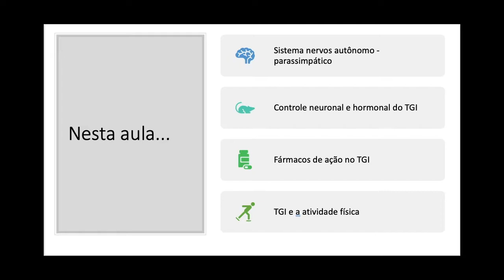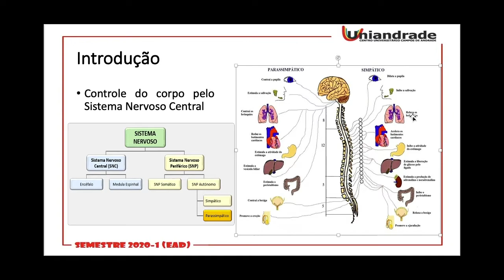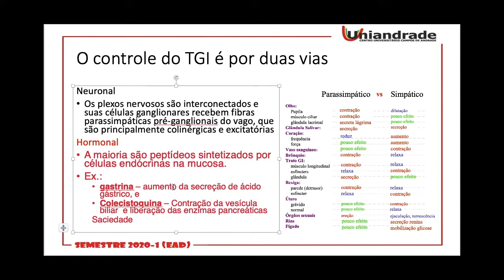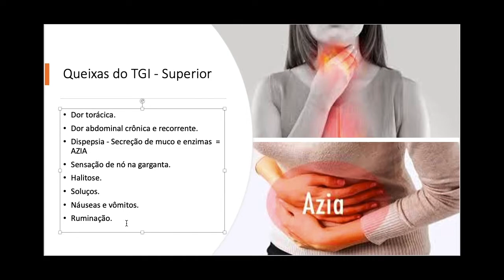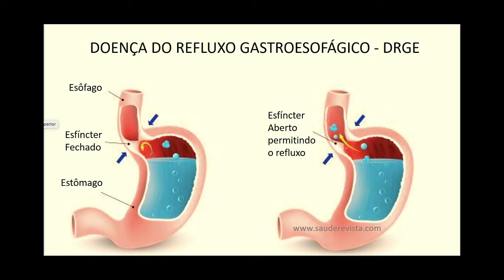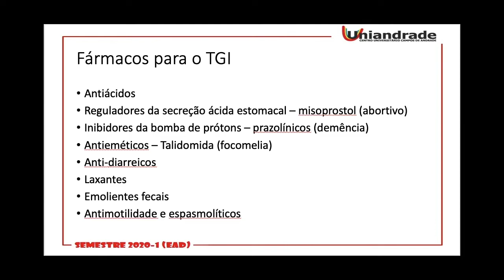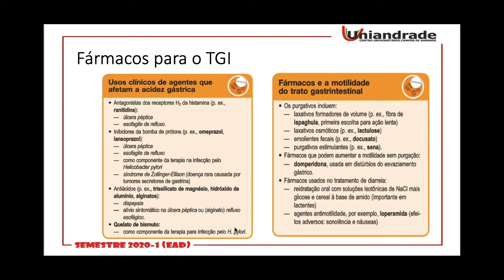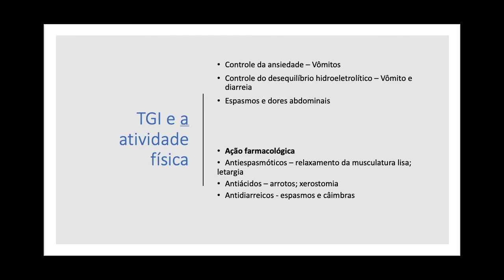Aula 14 Farmacologia do TGI e Atividades físicas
Nesta aula:
•Sistema nervos autônomo -  parassimpático (somente TGI -básico)
•Controle neuronal e hormonal do TGI
•Fármacos de ação no TGI
•TGI e a atividade física